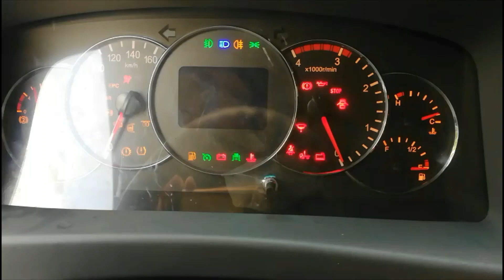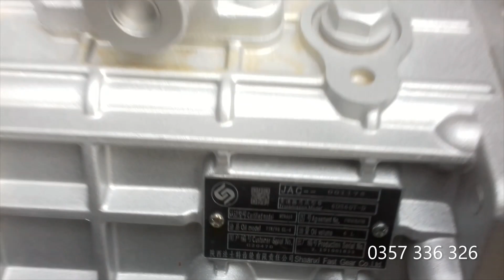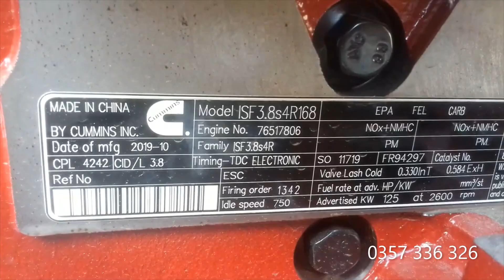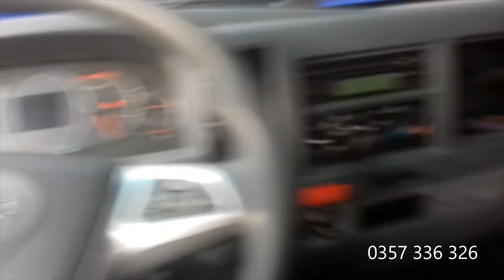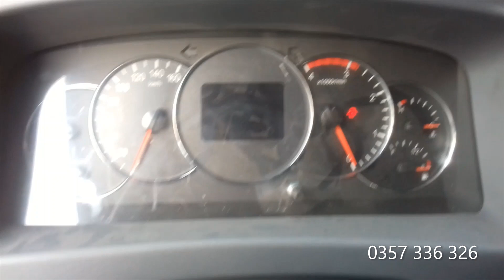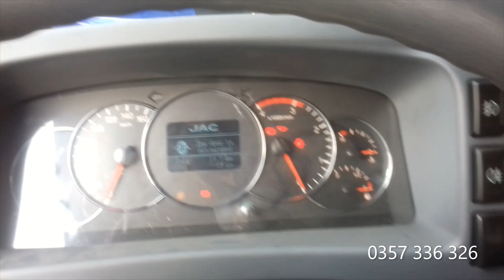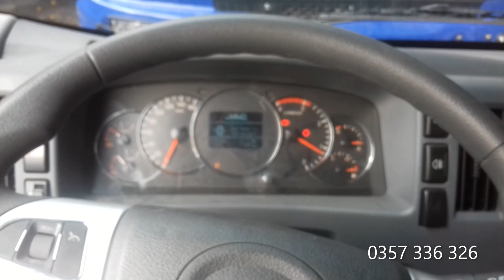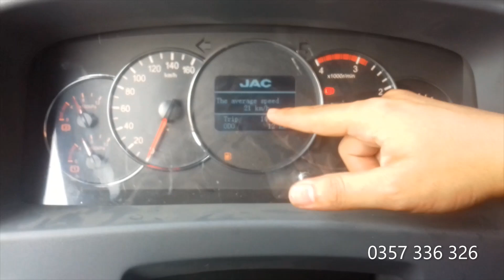✅ĐÁNH GIÁ CHI TIẾT NHẤT XE TẢI JAC 6.5 TẤN MÁY CUMIN MỸ THÙNG DÀI 6.2 MÉT 2020- ABS-PHANH HƠI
✅ƯU ĐIỂM XE TẢI JAC 6.5 TẤN
➡ XE TẢI JAC 6.5 TẤN CHẠY MÁY CUMIN MỸ ISF, HỘP SỐ FAST GEAR NHẬP KHẨU - ĐỒNG BỘ NHƯ TRÊN XE DONGFENG HOÀNG HUY VÀ CHENGLONG
 ➡ XE TẢI JAC 6.5 TẤN THÙNG DÀI 6200 x 2150 x 2100 MM LÀ KÍCH THƯỚC THÙNG PHÙ HỢP VỚI THỊ TRƯỜNG HIỆN NAY
➡ XE TẢI JAC 6.5 TẤN THÙNG DÀI SỞ HỮU PHANH HƠI LOCKE - KÈM ABS  AN TOÀN KHI DI CHUYỂN ĐỒNG THỜI AN TÂM KHI VẬN HÀNH Ở NHỮNG ĐƯỜNG DỐC, NÚI ĐỒI
➡XE TẢI JAC 6.5 TẤN THÙNG DÀI CÓ MOMEN XOẮN 600 NM/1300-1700 ĐÂY LÀ MOMEN XOẮN RẤT LỚN CHUYÊN TẢI NẶNG, ĐỒNG THỜI CÔNG SUẤT MÁY 126KW /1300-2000V PHUT CŨNG CHO XE CÓ KHẢ NĂNG CHẠY TỐI ĐA VẬN TỐC 115KM
➡XE TẢI JAC 6.5 TẤN MÁY CUMIN DUNG TÍCH XY LANH 3.8CC- TURBO TĂNG ÁP, PHUN DẦU ĐIỆN TỬ RẤT TIẾT KIỆM NHIÊN LIỆU
ĐỒNG THỜI SỰ ĐỒNG BỘ CỦA XE TẢI JAC 6.5 TẤN KHIẾN XE CHẠY RẤT ÊM, NHUẦN NHUYỄN QUA TỪNG CON ĐƯỜNG, NHÀ MÁY CAM KẾT ĐỘNG CƠ CHẠY 500.000 KM CŨNG CHƯA CẦN ĐẠI TU MÁY.
➡ XE TẢI JAC 6.5 TẤN BÊN CẠNH ĐÓ CÒN TRANG BỊ THÊM CHO TA NHIỀU TÍNH NĂNG HIỆN ĐẠI, CABIN XE TẢI JAC 6.5 TẤN LÀ CABIN ĐÔI CÓ GIƯỜNG NẰM, CABIN GIA CƯỜNG KIỂU ISUZU FVR CABIN RẤT ĐẸP, AN TOÀN
😍 NỘI THẤT XE TẢI JAC 6.5 TẤN TRANG BỊ HIỆN ĐẠI TINH TẾ, NHƯ MỘT CHIẾC XE Ô TÔ LỚN, TAY LÁI TRỢ LỰC ĐIỆN, MÁY LẠNH CÔNG SUẤT LỚN, LOA BASS DẬP NHỊP NHÀNG.
BẢO HÀNH XE TẢI JAC 6.5 TẤN:
🤵XE ĐƯỢC BẢO HÀNH 5 NĂM /150.000 KM
HỖ TRỢ MỌI LÚC MỌI NƠI
Ô TÔ GIA ĐỊNH
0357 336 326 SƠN